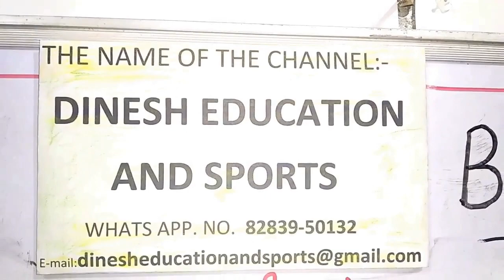Physical Education class 12 chapter 1/physical fitness/Important Question Answers/pseb/dinesh sir/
1. Planning in Sports Important Questions | Physical Education Mission 100 | Practice Questions
2. Most Important 1, 3, 5 Marks Questions Of Physical Education
3. Physical Education CBSE Class 12 || Most Important questions for Board - 2019
4. Unit-1 Physical Fitness For class 12th (Physical Education) by Priyanka Mam
5. Health and Physical Education Video Lesson -1 (Part -1)
6.Class Plus 2 | Physical Education। Punjabi Medium "Sharirik Yogta" Part 2

7. Physical Education Notes by Gursewak Sir 12th Pseb
8. 12th class Physical Education Chapter 1 ਸਰੀਰਕ ਯੋਗਤਾ Physical Fitness in Punjabi PSEB
# Physical Education class 12 chapter 1 Important Question Answers
Dinesh Education and Sports ,
Dinesh Kumar
ਦੋਸਤੋ ਇਸ ਵੀਡੀਉ ਵਿੱਚ 12ਵੀਂ ਜਮਾਤ ਦੇ ਵਿਸ਼ੇ ਸਰੀਰਕ ਸਿੱਖਿਆ ਤੇ ਖੇਡਾਂ ਦੇ ਪਹਿਲੇ ਚੈਪਟਰ ਦੇ ਪ੍ਰਸ਼ਨ - ਉੱਤਰ ਸਮਝਾਏ ਗਏ ਹਨ ਬਹੁਤ ਸੰਖੇਪ ਵਿੱਚ ਨੋਟਸ ਦੇ ਰੂਪ ਵਿੱਚ |ਵੀਡੀਉ ਵੇਖਣ ਅਤੇ ਸ਼ੇਅਰ ਕਰਨ ਲਈ ਧੰਨਵਾਦ ! ਦਿਨੇਸ਼ ਕੁਮਾਰ,
Friends In this video the questions and answers of the first chapter of 12th class topics Physical education and sports are explained in the form of very brief notes. Dinesh Kumar,

Most Important 1, 3, 5 Marks Questions Of Physical Education, Physical Fitness For class 12th, Physical Education Notes, "Sharirik Yogta",12th class Physical Education Chapter 1 ਸਰੀਰਕ ਯੋਗਤਾ Physical Fitness in Punjabi PSEB, physical education class 12 chapter 1 pseb,
physical education class 12 chapter 1 pseb punjabi medium,
physical education class 12 notes pseb, physical education class 12
1. Unit-1 Physical Fitness For class 12th (Physical Education) by Priyanka Mam
2. Health and Physical Education Video Lesson -1 (Part -1)
3.Class Plus 2 | Physical Education। Punjabi Medium "Sharirik Yogta" Part 2

4. Physical Education Notes by Gursewak Sir 12th Pseb
5. 12th class Physical Education Chapter 1 ਸਰੀਰਕ ਯੋਗਤਾ Physical Fitness in Punjabi PSEB,